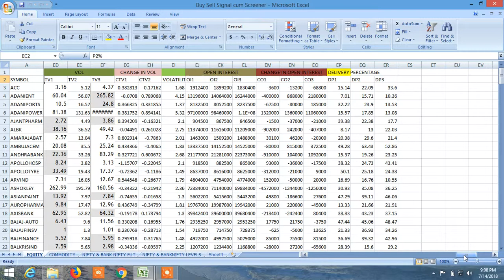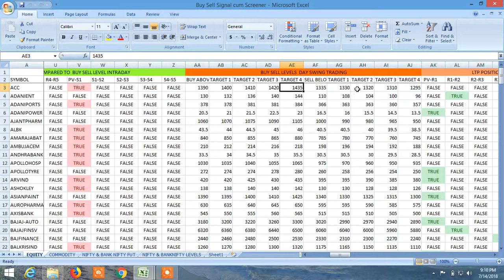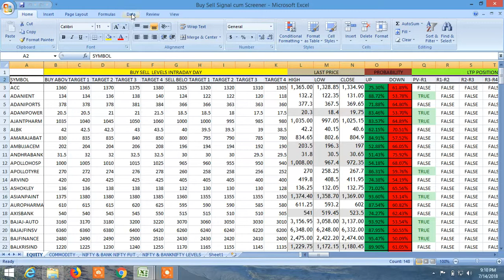BUY SELL SIGNAL CUM SCREENER WHAT ARE AVAILABLE AND HOW TO SCREEN IT PART II